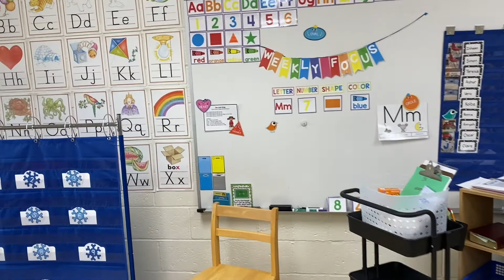3K Preview (2021)